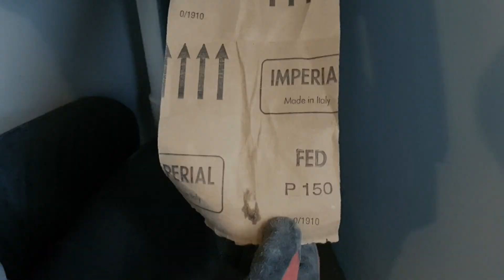Демонтаж на радиатори и нарязване на резби / Любомир Сураков вътрешни ремонти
Здравейте колеги, във видеото видео искам да ви покажа моят начин за подготовка на разводките на отоплителната инсталация от ТЕЦ при начало на ремонт. Идеята е че в началото се демонтират и подготвят тръбите и на вече готовия ремонт се монтират новите радиатори на финалния етап.
Давам обосновка на редът според мен и моята практика, разбира се друг може да процедира различно, ще ми е интересно да споделите как точно!